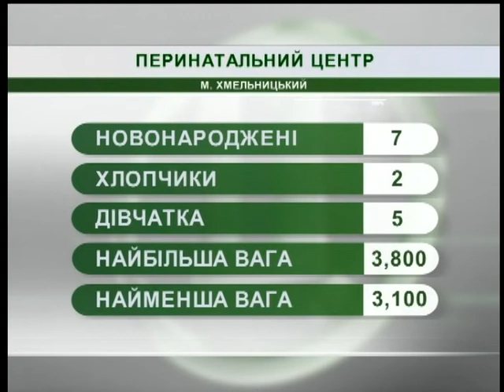02.08.2018. Новини. 08:00